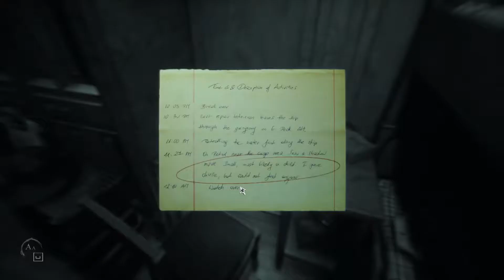Layers of Fear 2 - Part 2 | STEVE Do Your Job!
In Layers of Fear 2 - Part 2 STEVE Do Your Job, we may have found friends within the Layers Of Fear game such as Steve, Bob, Dave and more (I believe). I'm just joking, they're actually creepy mannequins that just scare me...